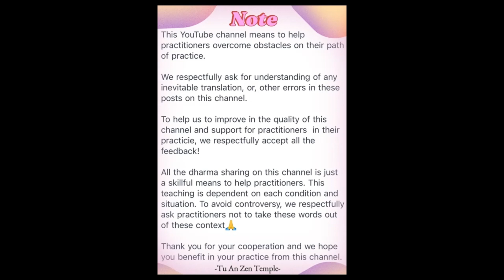#175. Eng- Disaster and sickness come from the mouth “2”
7/6/2024 at 4pm

Daily practice on zoom:
Morning: 5am-7am
Afternoon: 2pm-5pm

Daily Dharma talk

1. First time: 6:30am -7am
2. Second time: 11am-11:40am
3. Saturday afternoon : 4pm-4:40m

Pass:123

For More information about the us or about Huatou Practice, check out the website

Pass:123

Pass:123

Giờ Tu hàng ngày:
Sáng: 5am-7am
Trưa : 11am-11:12pm
Chiều : 2pm-5pm

Giờ khai thị hằng ngày trên zoom là:
Sáng : 6:30am-7am
Trưa : 11am-11:40am

Tuanthienduong.com